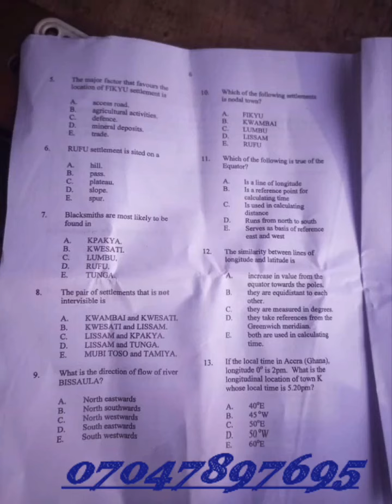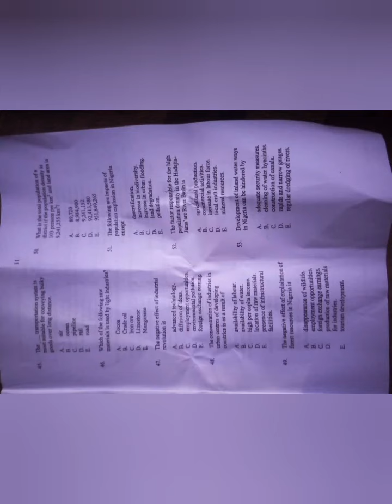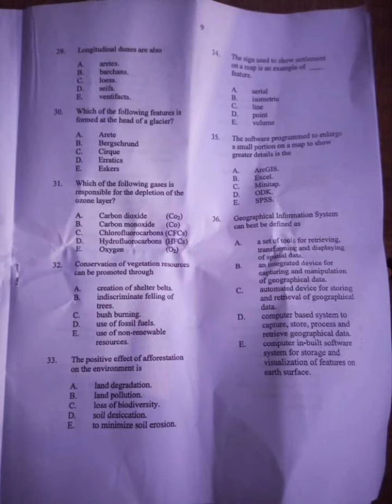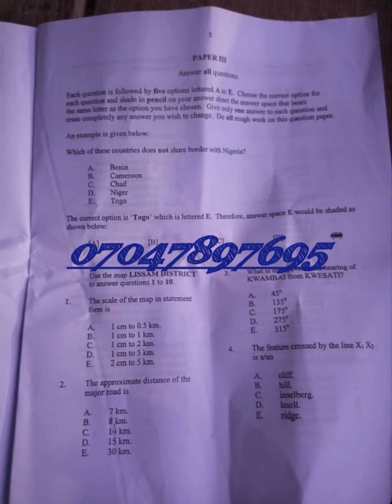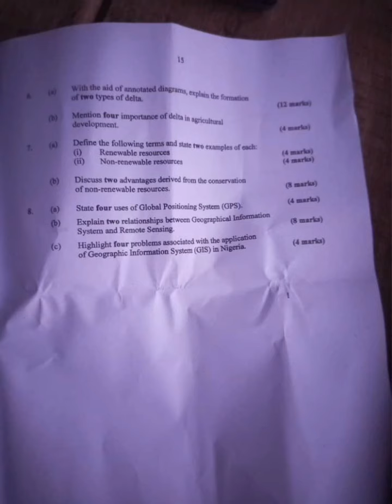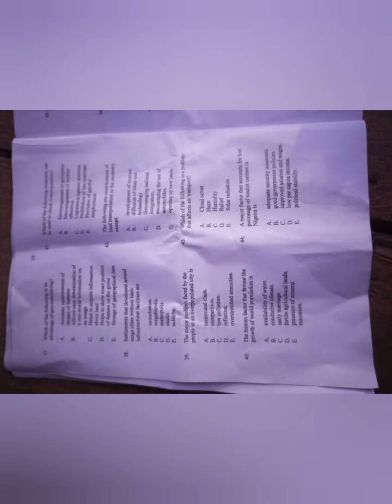GEOGRAPHY NECO 2023 VIP QUESTIONS, PLS SHARE AND CHECK DESCRIPTION FOR MORE DETAILS.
I UPLOAD DIS VIDEO early

THIS SHOWS MY TRUTHFULNESS AND REALITY

U CAN DM IN WHATSAPP FOR VIP GROUP

KING JAY

NOTE;  THE GROUP IS FOR VIP MEMBERSHIP FOR ALL NECO

KING JAY ALL D WAY